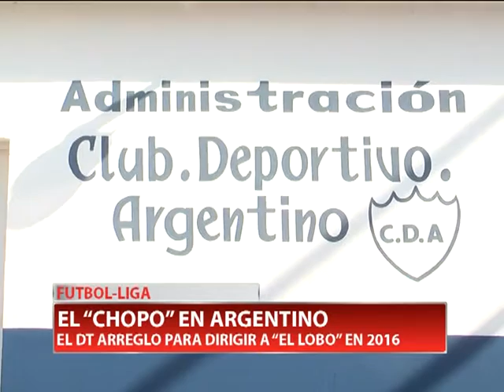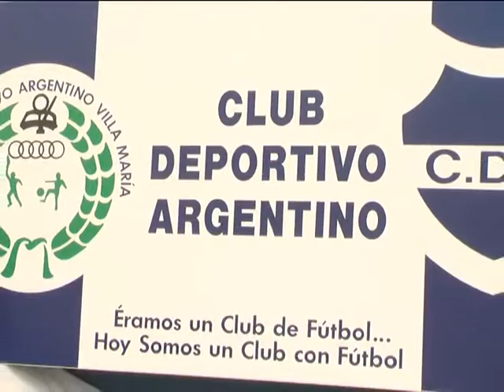EL “CHOPO” EN ARGENTINO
Mauricio “Chopo” Morales asumió como DT de Argentino luego de las frustradas negociaciones con Alem. Comenzó esta semana la pretemporada. Habló sobre los objetivos para esta temporada.